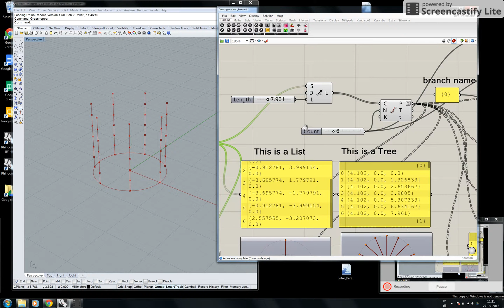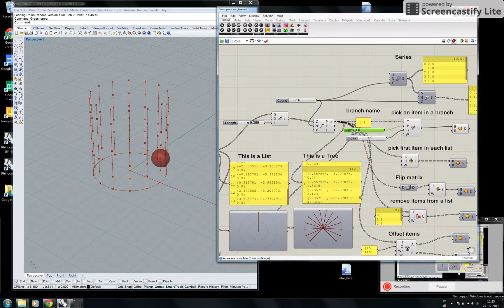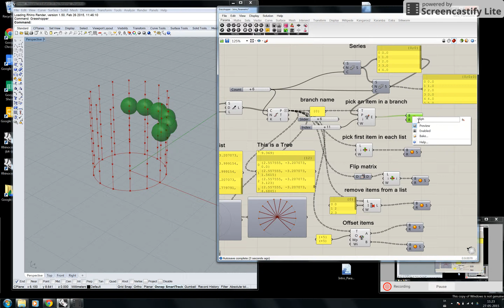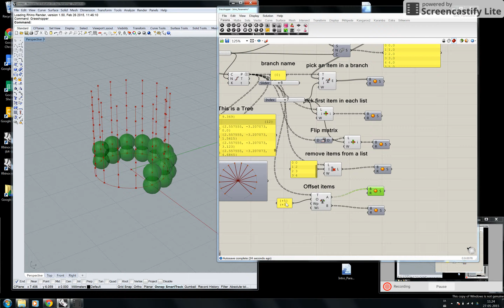Grasshopper workshop 2